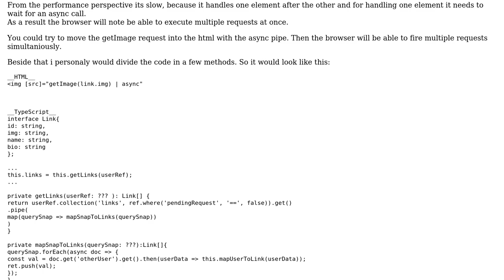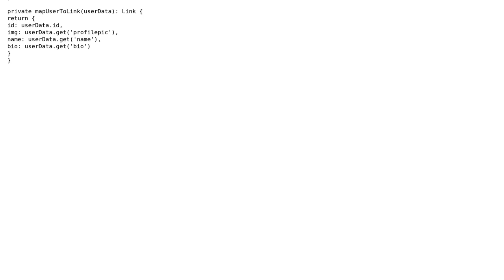Angular observables piping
With thanks & praise to God, and with thanks to the many people who have made this project possible! | Content (except music & images) licensed under CC BY-SA | Music | Images & others | With thanks to user Sree Grandhe user SAM OnELA user JanRecker and the Stack Exchange Network Trademarks are property of their respective owners. You are responsible for your own actions.